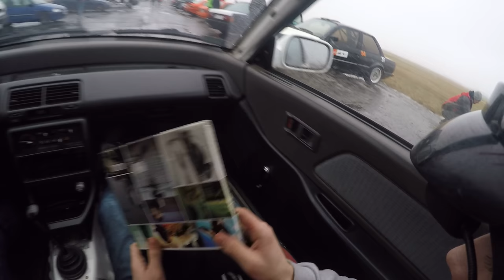Pierwsze koty za.. Time4rally CUP Oleśnica 5.02.2017 Honda Civic, Puchała, Krysik